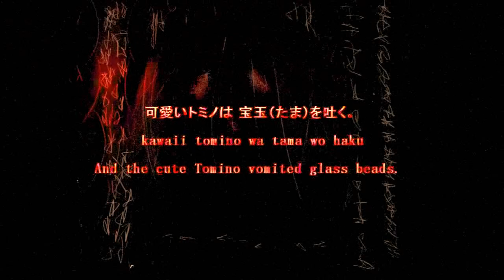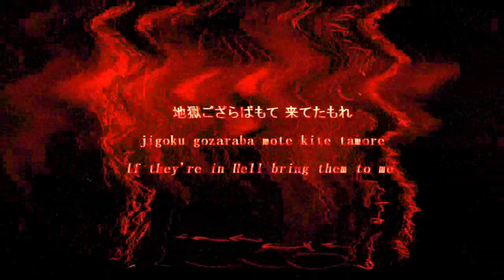トミノの地獄 OFF VOCAL (Tomino's Hell INSTRUMENTAL)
-Composer: LeiYunWolfy
-Song, lyric, and video edition: LeiYunWolfy

-Poem: Tomino's hell from Saijo Yaso